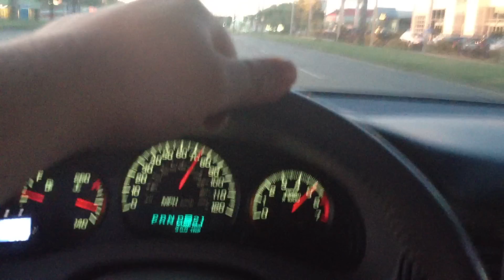2001 top swaped impala VS 2008 Modded TBSS awd 10 roll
Tbss has custom tune, K&N CAI, Exhaust. TBSS claims truck runs 13.3's. Race filmed In mexico and computer generated!

Impala weighs 4360lbs with myself and the current audio system. I weighed the car about a month ago